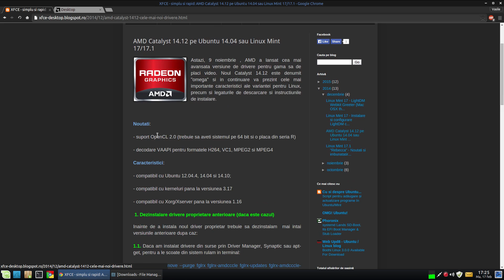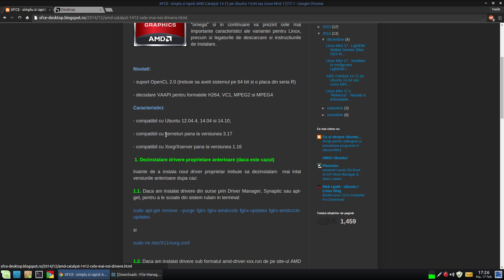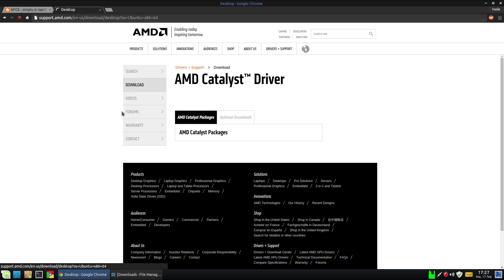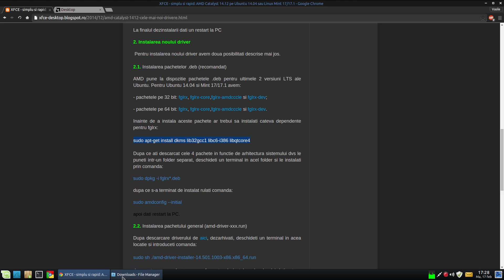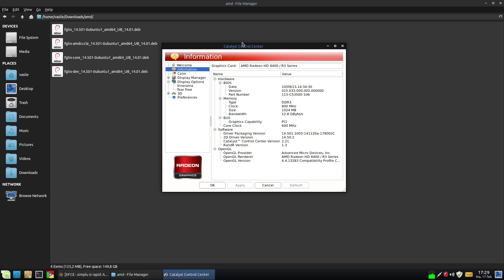Install AMD Catalyst (14.12) GPU drivers on Ubuntu/Mint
How to install the latest AMD Catalyst 14.12 "Omega" GPU proprietary drivers on Ubuntu 14.04 and Linux Mint 17/17.1.

Uninstall old drivers:
sudo apt-get remove --purge fglrx fglrx-amdcccle fglrx-updates fglrx-amdcccle-updates

sudo rm /etc/X11/xorg.conf

Install dependencies:
sudo apt-get install dkms lib32gcc1 libc6-i386 libqtcore4

Install drivers:
sudo dpkg -i fglrx*.deb

Initial driver configuration:
sudo amdconfig --initial